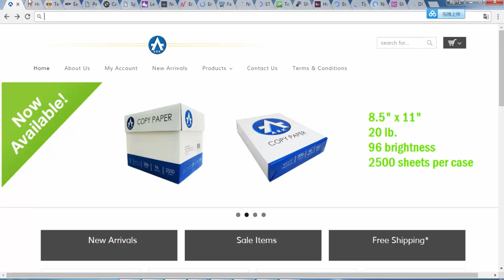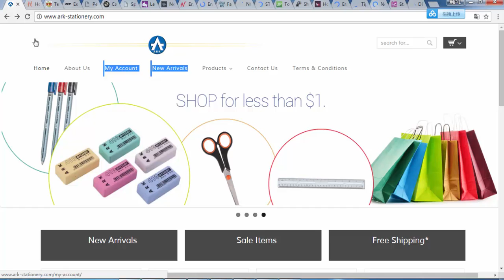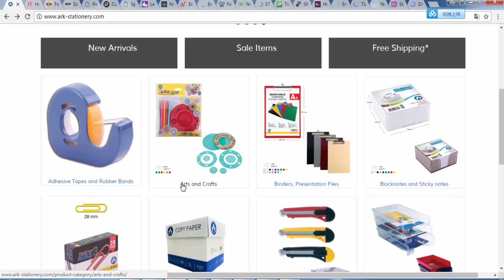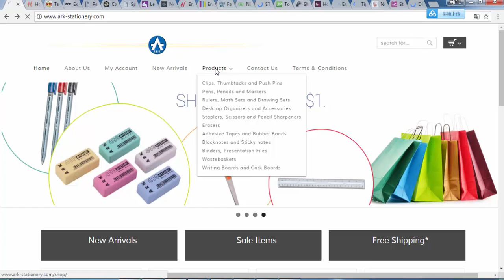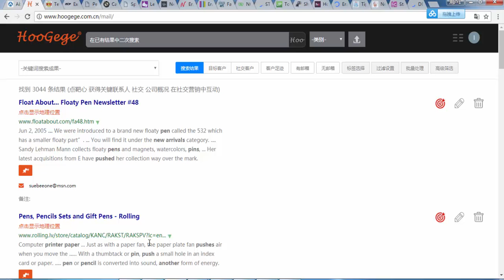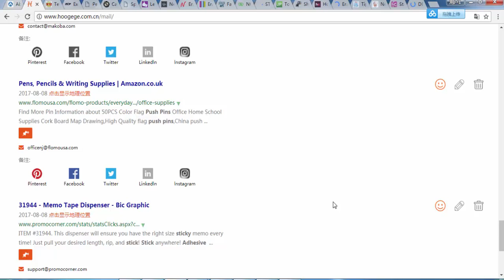HOOGEGE外贸营销自动化平台 文具stationery国外潜在客户画像搜索法 (GOOGLE FACEBOOK YAHOO BING)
以 ark-stationery.com 进口商为例来进行客户画像搜索是非常有 意思的，这里比较值得一提的是 New Arrivals这个词对于我们的特点锁定是非常重要的,什么样的客户网站会有New Arrivals这个导航呢！